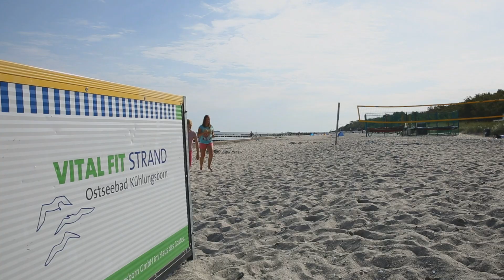Strandpromenade Kühlungsborn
Das ist Ostseeurlaub pur, die Promenade von Kühlungsborn zählt zu den längsten an der Ostseeküste und hat neben ihrem unverbauten Meerblick einiges zu bieten.

Sportkurse, Kinderanimation, beste Wasserqualität, Segeln & Surfen und ein tolles Programm am Abend mit Live-Musik.